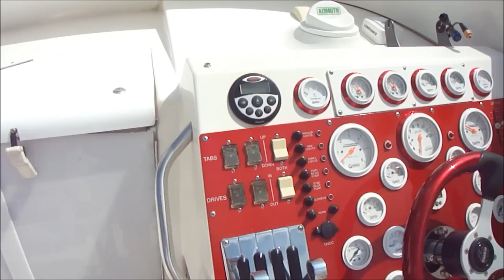So you want a bugout boat? 42' twin supercharged Fountain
This is Poker N Run a 42 foot fountain with supercharged big blocks.